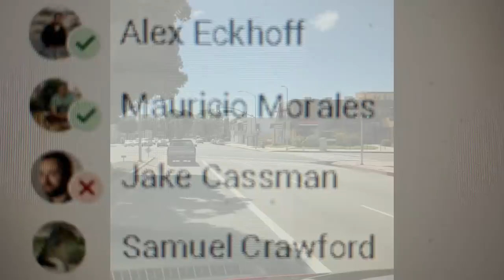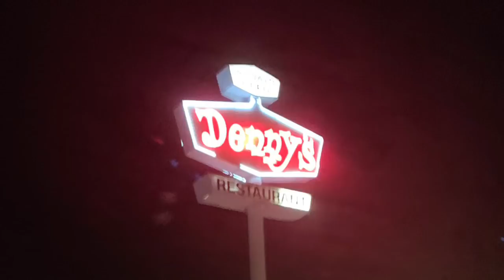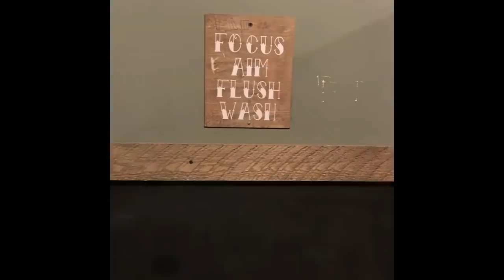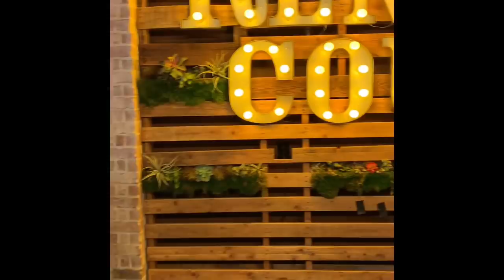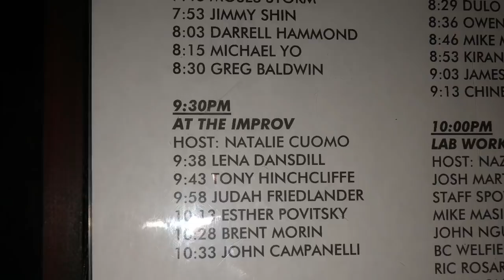Episode 16 Southern California tour March 2019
Houston Bernard on a Southern California tour. March 2019.

Thank you to:

Sam Crawford
Alex Eckoff
Jake Cassman
Mauricio Morales
Kaz Gamble
Kimberly and Three 13 management for helping make it happen.

Renegade Country Bar
Whiskey Girl SD
Buckle and Boots in Lancaster, CA
Old Crow in Orange, Ca

All of our fans and friends that continue to support us. Luv you like craaazy!